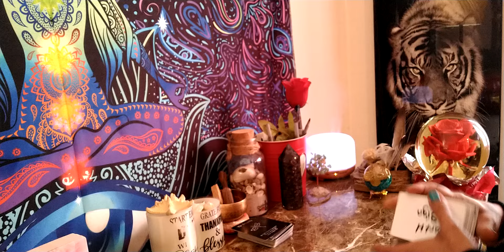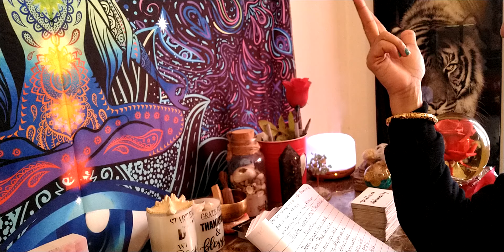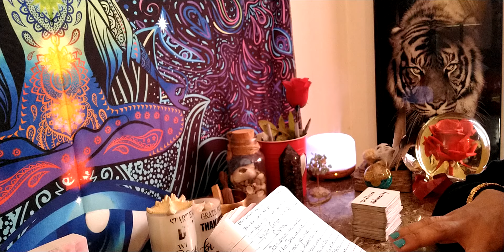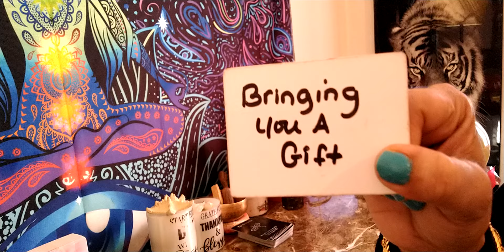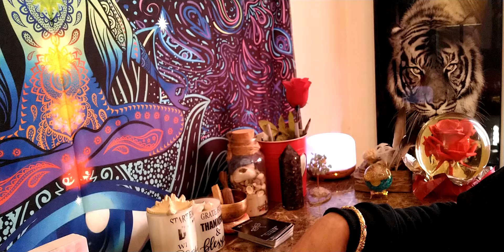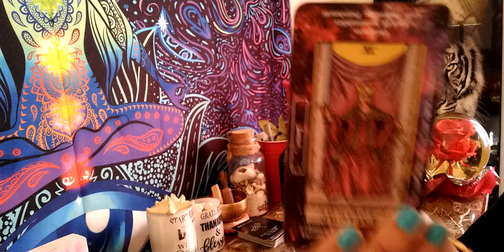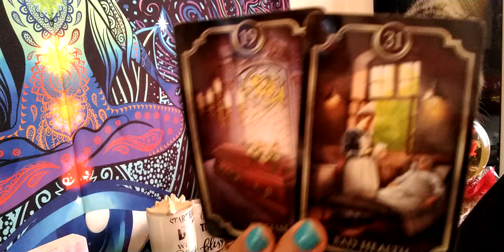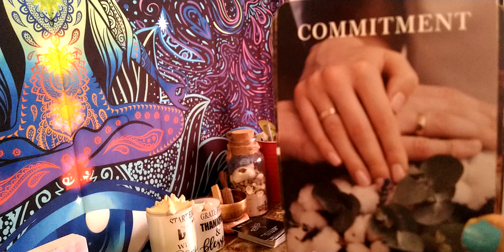♈ Aries ⚖️ They having a major awakening when it comes to you but your headed towards Success